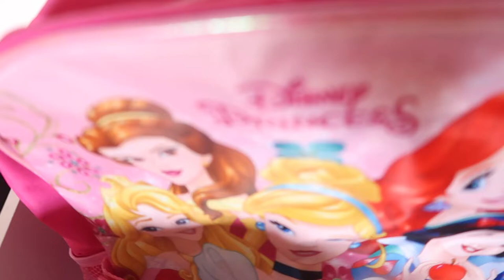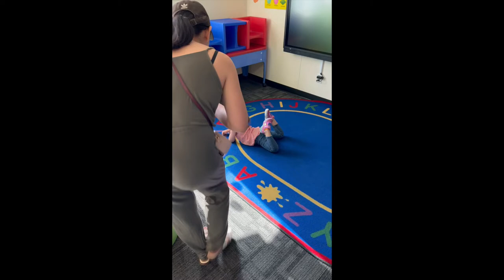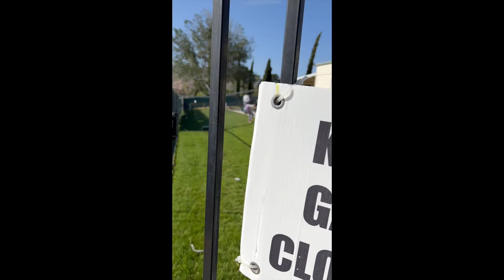ALAIYA'S FIRST DAY IN PRESCHOOL || DAY IN THE LIFE OF STAY AT HOME MOM OF 2 || Jill Sanchez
Hi lovies! Today’s video is ALAIYA'S FIRST DAY IN PRESCHOOL, DAY IN A LIFE OF STAY AT HOME MOM OF 2.

CHECK OUT SOCIAL MEDIA ACCOUNT:
JILL SANCHEZ

TikTok - I post target shop with me, haul and home decor

EQUIPMENTS:
 Canon G7x mark ii
 Canon SL1
 Tripods